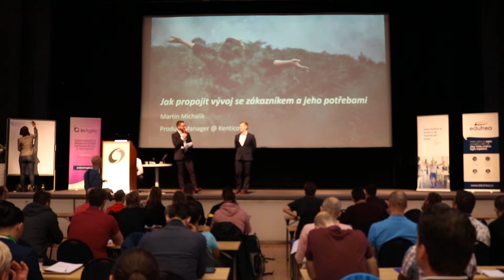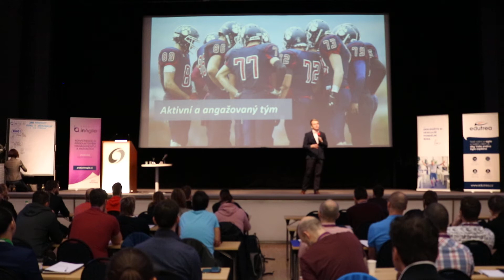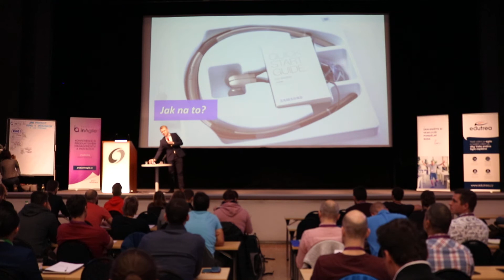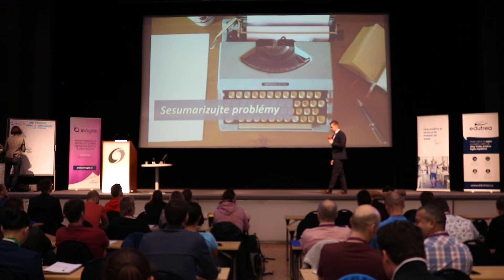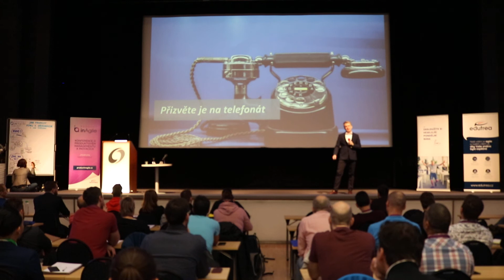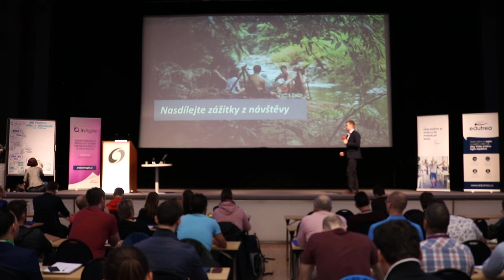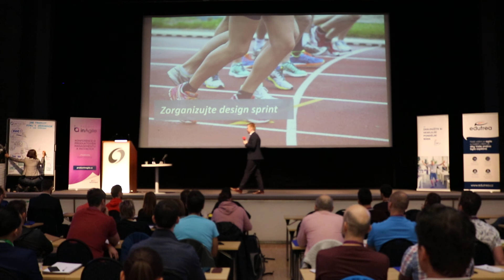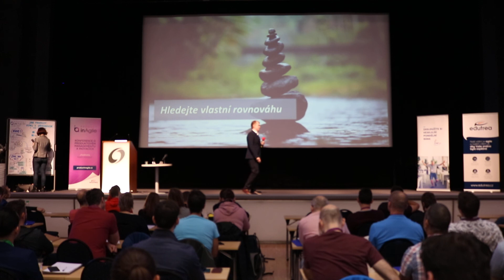Product inAgile 2019 Praha - Martin Michalík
Přednáška: Jak propojit vývoj se zákazníkem a jeho potřebami